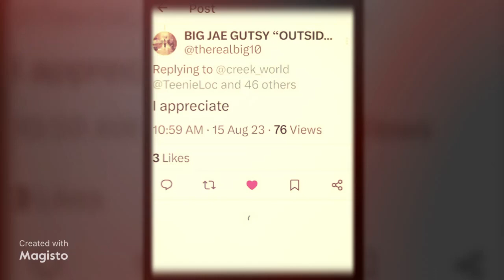THEY LOVE US!!